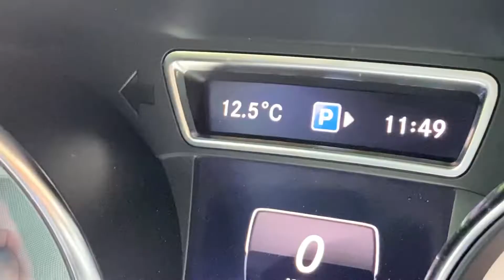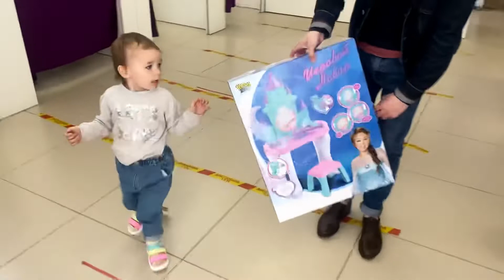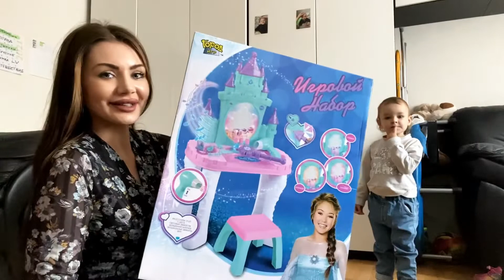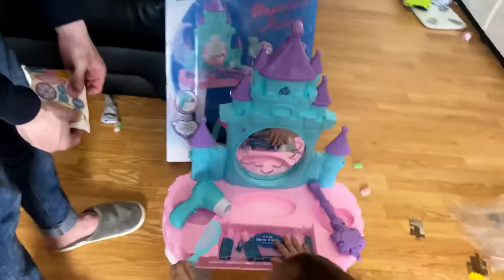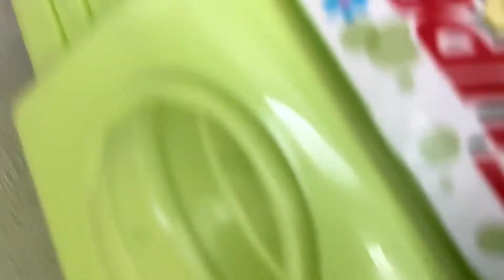VLOG. OPENING. Детский столик с зеркалом. Распаковка.